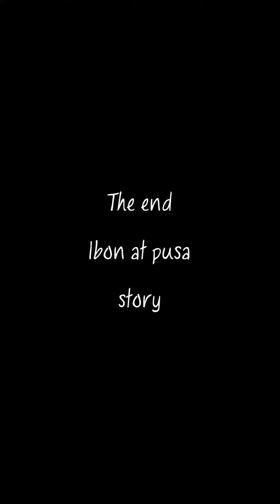Ang kwento ng ibon at pusa